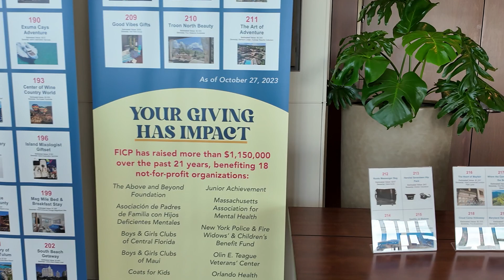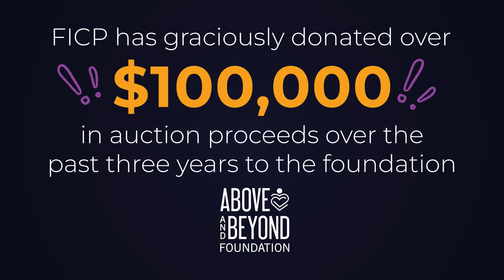Making an Impact: FICP Annual Silent Auction